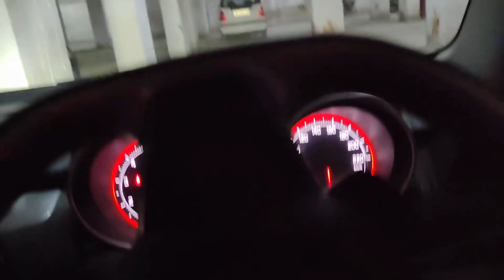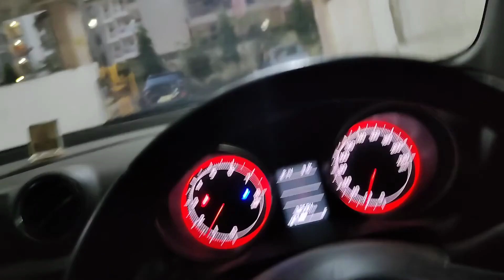Appni Rasoi | INDIRAPURAM STREET FOOD MARKET | food explore(apni rasoi) | WINDSOR MARKET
Hello mere chetooo...aaj hum explore karne jarhe hain Ghaziabad ke pass Indirapuram main ek bhaut bada food market hai jiska naam hai Windsor market . bhaut hi famous hai aur sasta aur budget main hai plus hum jo gaye the vo tha apni rasoi . kafi tasty food tha plus hum 5 logo ka rupees 700 ke aspas main kaam hogaya tha.